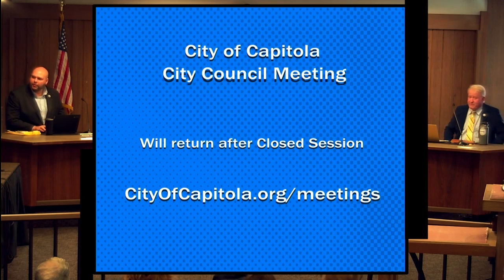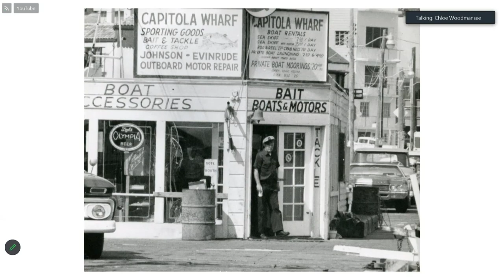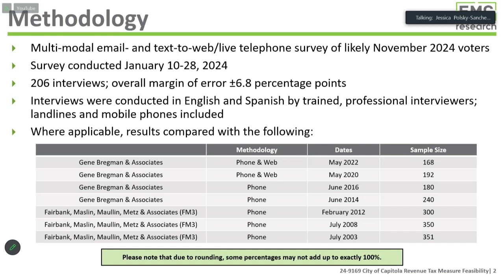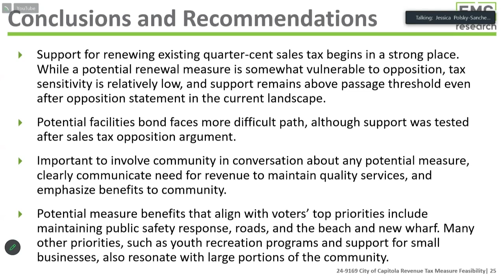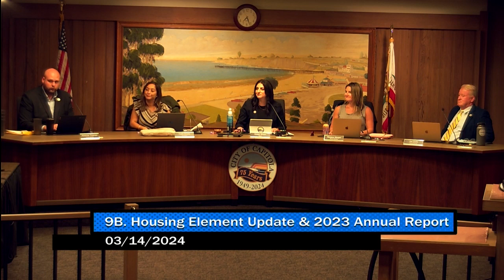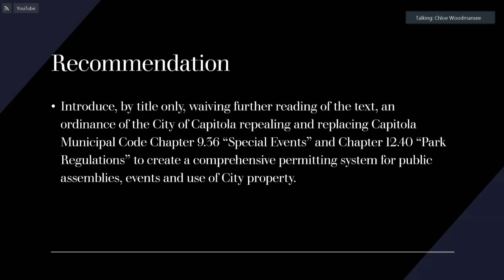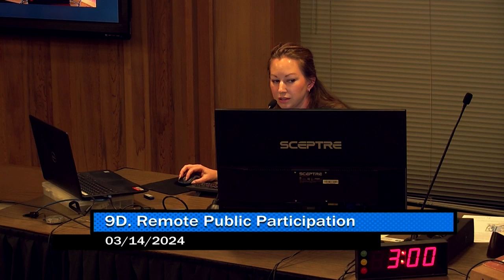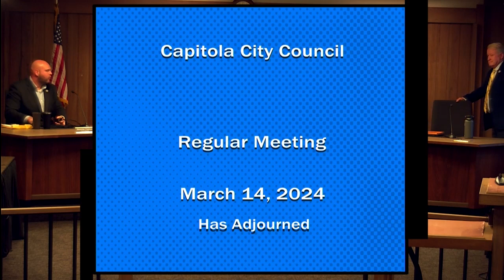Capitola City Council 03/14/2024